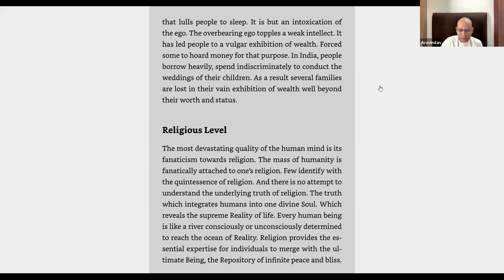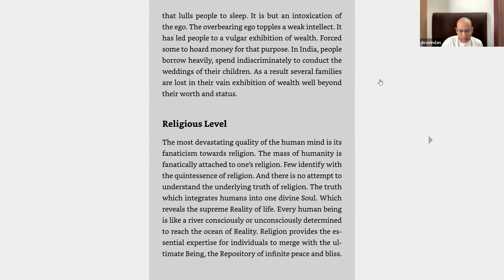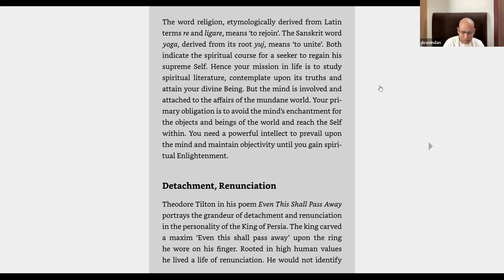Holocaust of Attachment Lect 30 Chapter IV Attachment Versus Detachment - Religious level